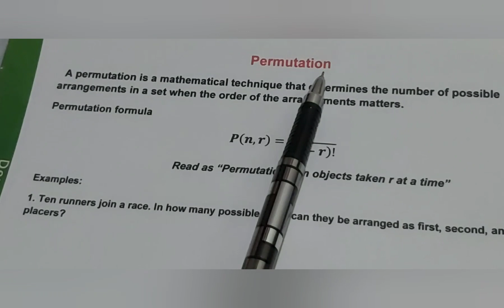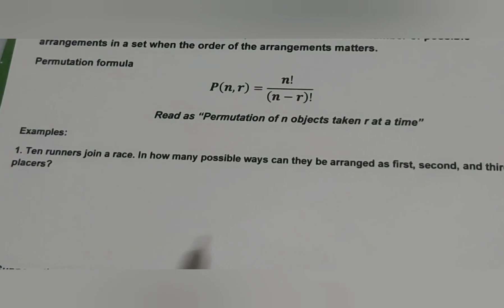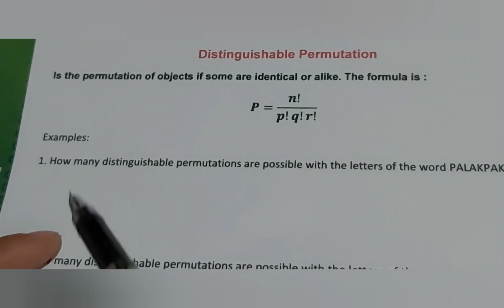Permutations, Distinguishable and Circular Permutations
Mathematics 10, Week 1 Lesson